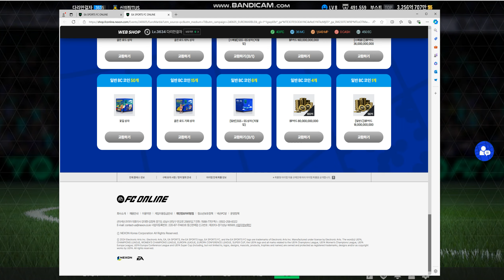유로마블 일반주사위 에서 SSS가 !!!! 😍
유로마블 주사위 게임
노멀 일반 주사위 !!
SSS가 튀어나오네